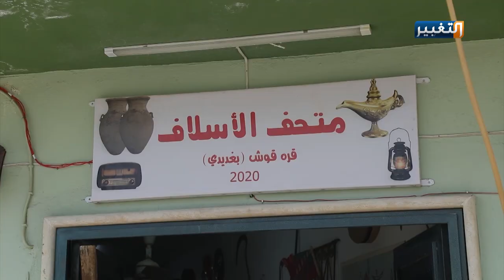لن تتصور قصة هذا المتحف في الموصل | تقرير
غادة فصيح مسيحية من اصول موصلية حولت منزلها الصغير الذي احرقه د 1 1 عـ ـش الى متحف تراثي أسمته متحف الاسلاف, يُحاكي هذا المتحف تراث بلدة بغديدا وكيف كان يعيش سكانها في الماضي.